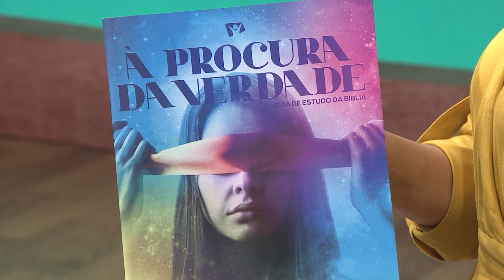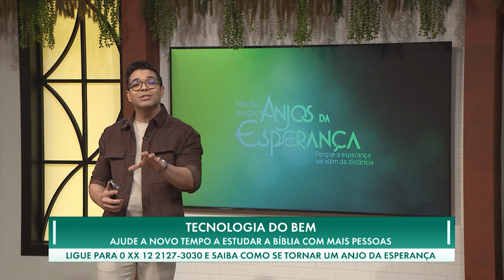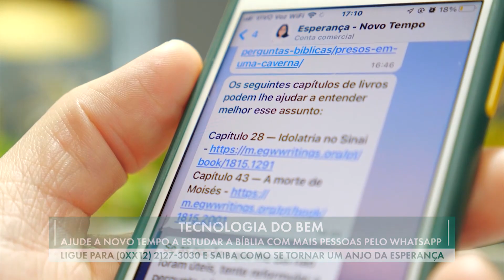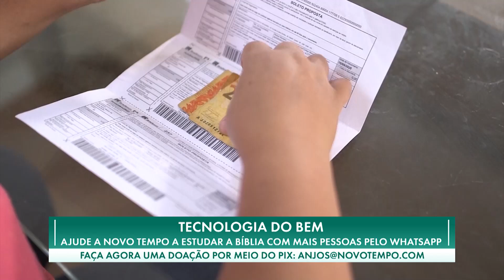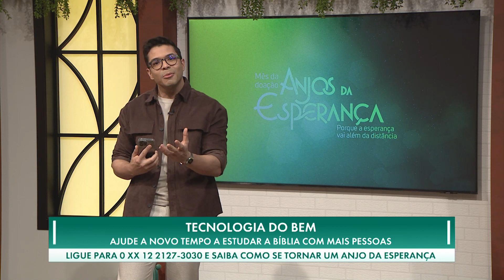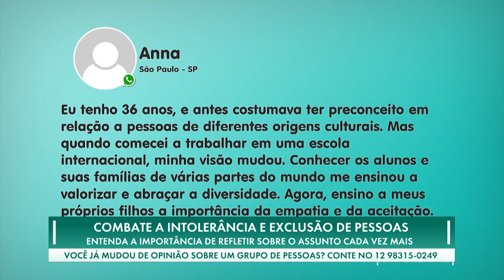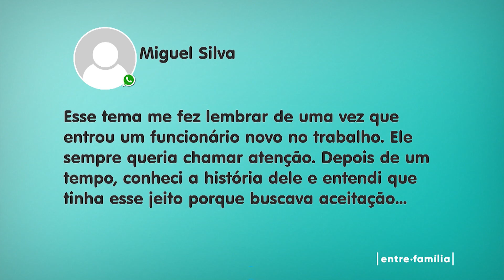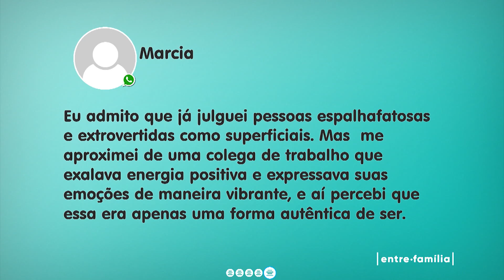22.08 | TOLERANDO O INTOLERANTE | ENTRE FAMÍLIA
TOLERANDO O INTOLERANTE

Intolerância! Ela existe de todos os jeitos: Do torcedor X com o torcedor Y, rico com o pobre e até do cristão com quem pensa diferente. Como seria o mundo se todos pensassem igual? Meio chato né? A tolerância nada mais é que dar aos outros seres humanos todos os direitos que você exige para si mesmo. No Entre Família vamos aprender a tolerar o intolerante junto com o pastor e historiador Robson Aleixo.  Como podemos ser mais tolerantes? É só dar o play e assistir!

Se preferir é só baixar o aplicativo do NT Play nas lojas:
00:00:00 ABERTURA
00:06:52 HASHTAG
00:15:23 BATE PAPO COM PR. ROBSON ALEIXO
00:26:36 DINÂMICA: FRASES PARA TIRAR DO VOCABULÁRIO
00:41:07 REVISTA “A PROCURA DA VERDADE”
00:43:37 DEPOIMENTO: INTOLERÂNCIA E ACOLHIMENTO
00:56:15 HASHTAG: ANJOS DA ESPERANÇA
01:03:19 CONVERSANDO COM VOCÊS
01:10:00 PULO DO GATO
01:11:57 MENSAGEM SOBRE TOLERÂNCIA